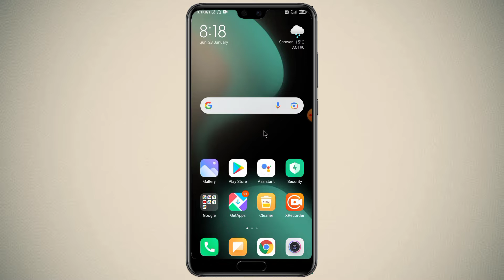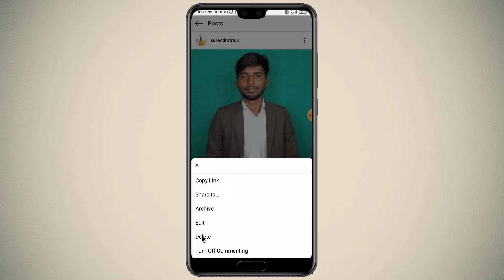Instagram me photo kaise delete kare | How to delete photo on instagram in hindi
About :- dosto aajke video me apko batane wala hu instagram lite par photo delete kaise kare ummed karta hu apko yeah video pasand aayegi

Your query
instagram me photo kaise delete kare
how to delete photo on instagram in hindi
instagram par photo kaise delete kare
instagram ki photo kaise delete kare